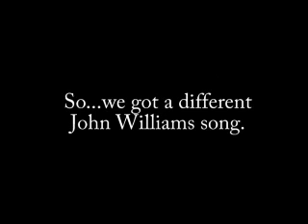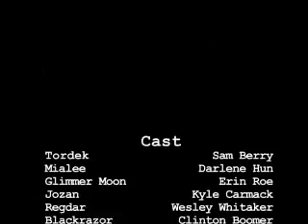D&D PHB PSA part 13 - Q&A 3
Our favorite signature characters answer your burning questions.
Part 13 includes the knowledge of seven legendary characters!

Next time:  A very special moment with Invisible Christopher Walken.  (ModuRaziel, you know what's coming.)